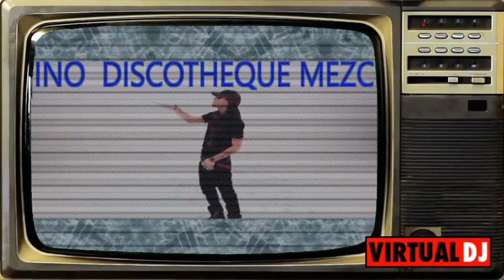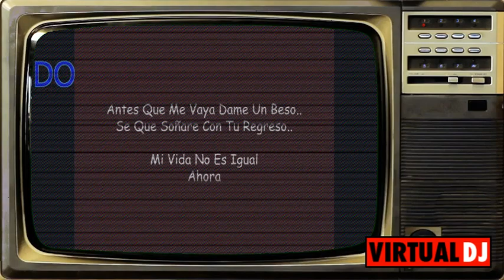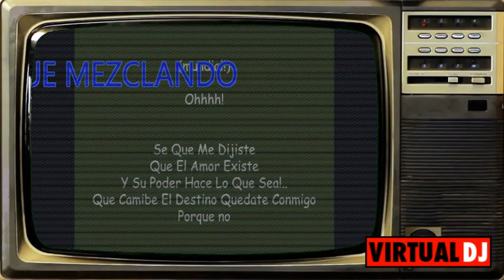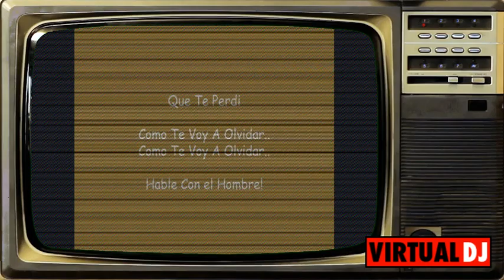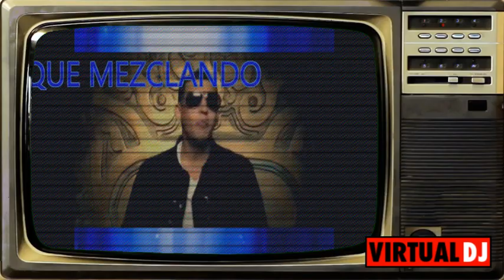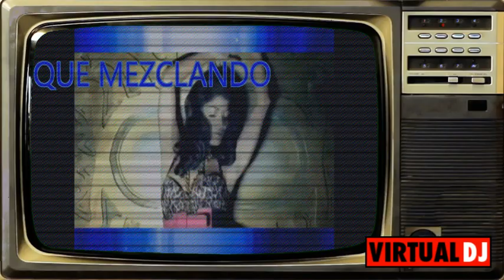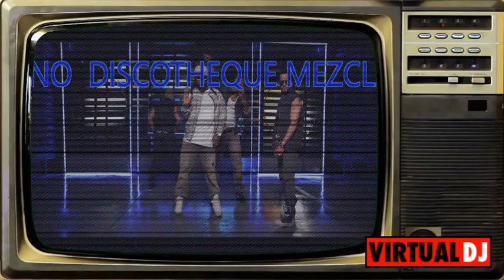Reageeton y Villeras Mezclando Chino Discotheque en la Mezcla